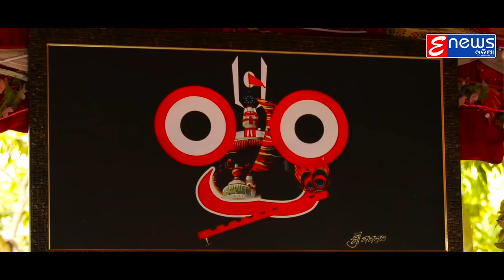Sundara Mo Kala Thakura - Odia Bhajan Song - Full Video - HD